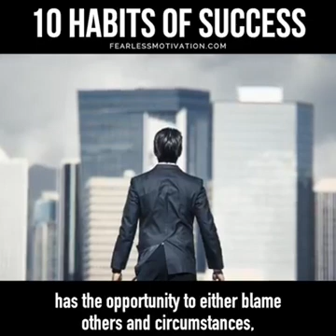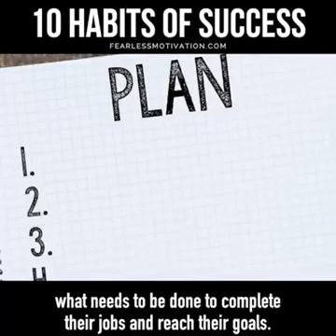A 10 Habits to Sucess